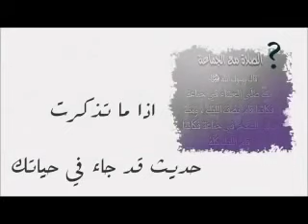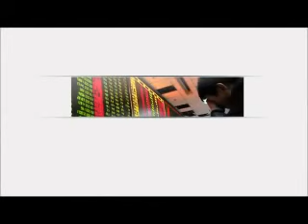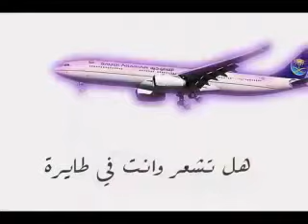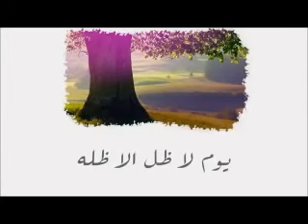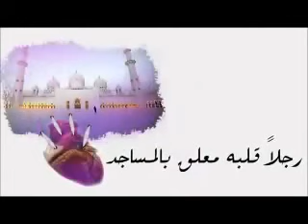(واستعينوا بالصَّبر والصَّلاة) مقطع ديني مؤثر رااائـــع 🌐 الرابط في الوصف 👇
أستعن بالصلاة  🌐

لا تنسى الأشتراك ليصلك كل جديد ومفيد 😊